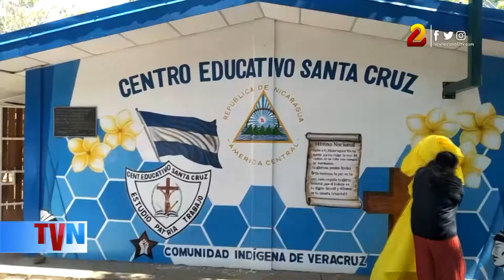Rivas: comunidad Veracruz inicia el año escolar en un centro educativo renovado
Unos 400 estudiantes de la comunidad Veracruz en Rivas, iniciaron el Ciclo Escolar en un centro educativo completamente renovado.